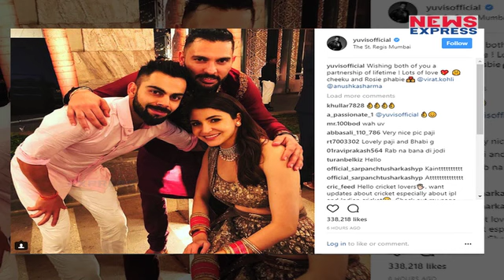yuvraj ने Anushka Virat को दिया New name, Fans को भी आया पसंद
Indian cricket team captain Virat Kohli married long-time girlfriend, Bollywood actor Anushka Sharma in a private ceremony in Tuscany, Italy, ending all speculation and suspense surrounding the event. The event was attended by close friends and relatives. Almost at the same time, Virat and Anushka both took to twitter to confirm the news of their wedding. While both Virat and Anushka's wedding tweets went crazy viral in no time - Anushka's tweet has become one of the most re-tweeted ones of 2017 and Virat's wedding tweet takes the crown for 2017's Golden Tweet Of The Year, reveals a statement by Twitter India.

Edit:-Pardeep Tomar